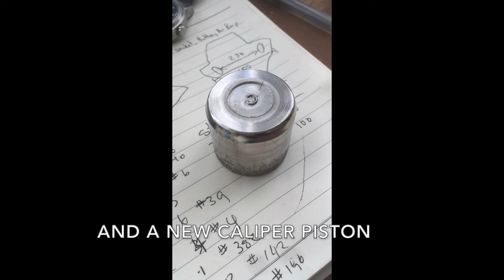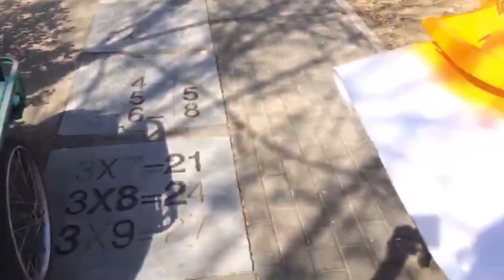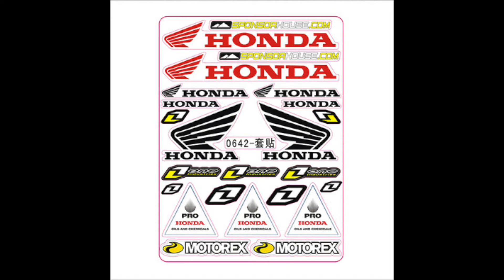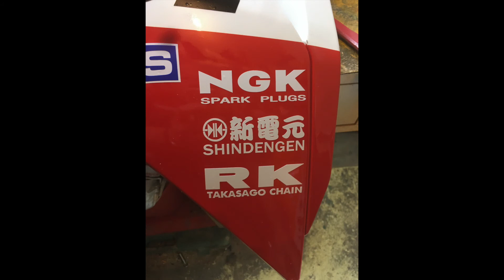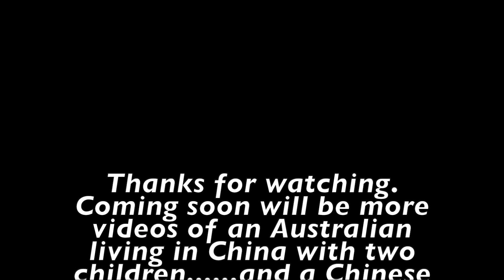Cheap track bike build. Honda Repsol CBR Chinese clone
I'm using a Chinese copy 2013 Honda CBR to make a track only bike on a budget. This is purely for fun and to see how this bike goes on a small track near my home in Beijing.